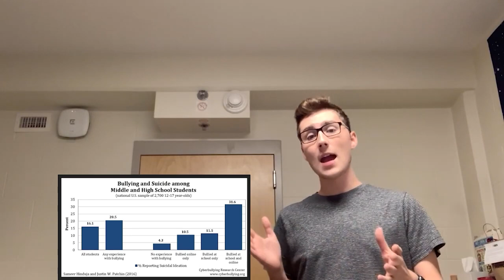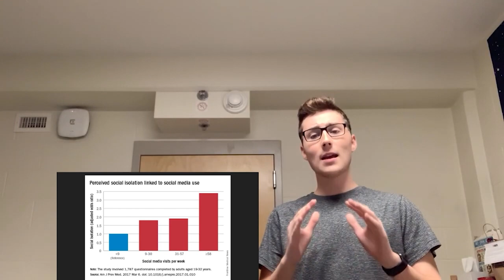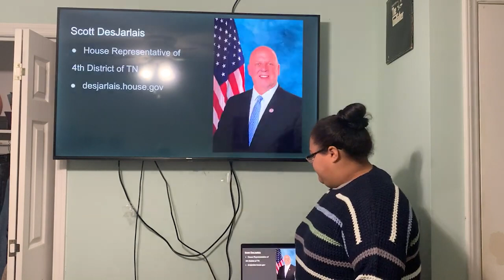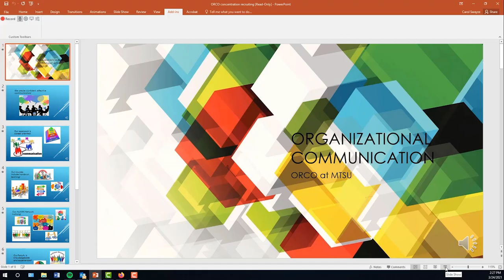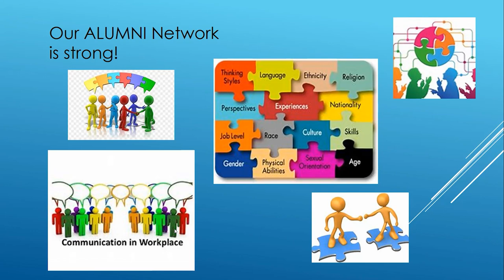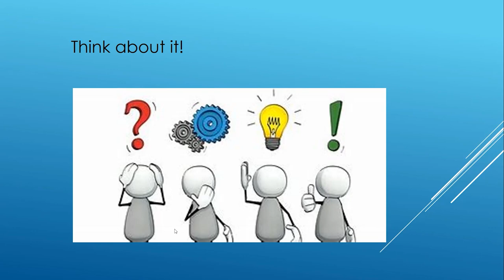MTSU Scholars Week Speech Contest 2021